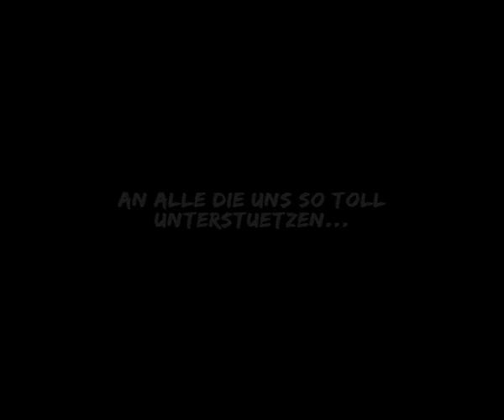Silkroad - The Crying War Teil 3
Der 3. Teil der Saga...

Wird Thamea ihre Wut zu beherschen wissen?
Seht Selbst.

Zusatz:

Ich möchte mich recht Herzlich für alle Kommentare von euch bedanken, dies hilft uns wirklich sehr bei dem Dreh eines weiteresn Teils.

Wer auf Neptune Spielt und lvl 20+++ ist, Trader thief oder Hunter, der kann sich bei interesse einer Nebenrolle bei mir via. Youtube Mail, Bewerben.

Macht ein paar angaben zu eurer Person, z.B Alter, Ingame nick ect.
Das Alter spielt eigentlich keine große rolle, doch Teamspeak solltet ihr besitzen.

Freu mich auf eure Mails. Werde alle beantworten.

LG eure Thammi